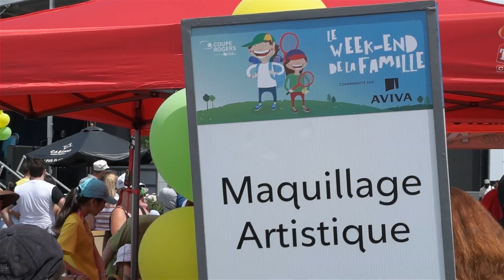Weekend Francais Final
Direction Photo, réalisation et montage Jean-Philippe Dagenais pour Aviva Canada FR.